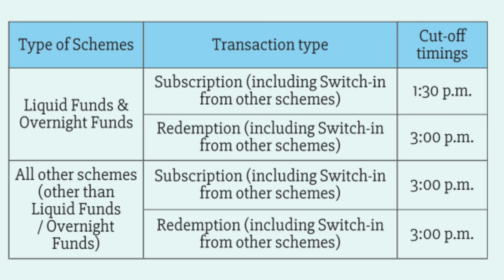Mutual Funds में Same Day NAV कैसे मिलेगी?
For Portfolio Review Talk To Me Directly On Instagram - @creator.ashu

Credit-